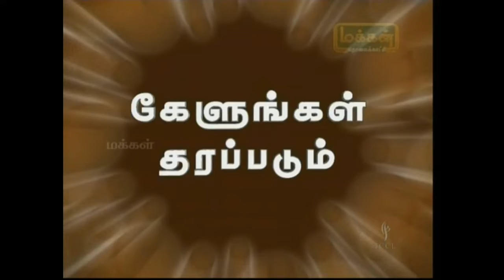கடினமாக உழைத்தால் தோற்றுவிடுவீர்கள் ! | Dr.Prabhakaran | Best Psychologist in World | 9840097530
|கேள்வி பதில்கள்  TV நிகழ்ச்சி

மனம், மாணவர்கள், கணவன் மனைவி, காதல் , கெட்ட பழக்கங்கள் , தோல்வி போன்ற
பல பிரச்சனைகளுக்கான கேள்விகளுக்கு பதிலளிக்கிறார் .

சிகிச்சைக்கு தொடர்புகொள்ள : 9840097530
ஈமெயில்: drnpkdr @gmail.com

Dr .பிரபாகரன்
மனநல நிபுணர் / ஆழ்மன சிகிச்சை வல்லுநர் / வெற்றி பயிற்சியாளர்
குடும்பம் மற்றும் செஸ் சிகிச்சை நிபுணர்